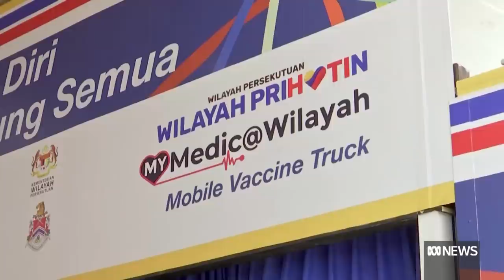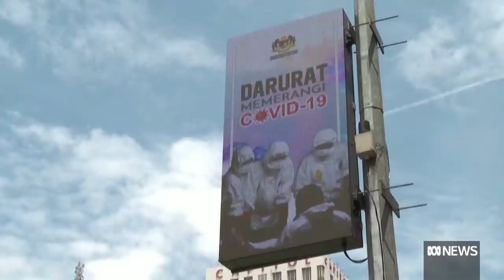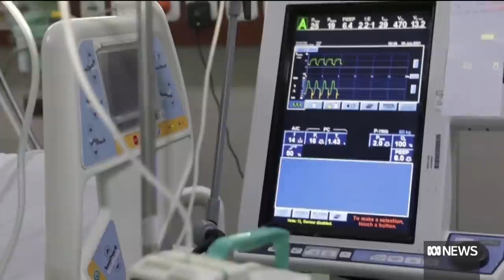Delta has hit Indonesia and Malaysia hard, so how are they dealing with it? | The World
Indonesia and Malaysia are both seeing a spike in COVID-19 cases because of the Delta variant. So how are the two countries handling this latest wave?
Indonesian public health expert, Irma Hidayana and Malaysian Opposition MP Maria Chin Abdullah discuss the two countries different approaches.